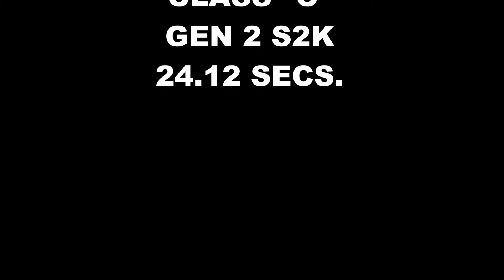SHOOTING A U.S.P.S.A Match DIRTY HARRY STYLE!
"Dirty Harry" calmly walks as he discharges his model 29 toward the bad guys... so too do I calmly walk as I dispatch the U.S.P.S.A. targets one by one with my Gen 2 Kel-Tec S2K!